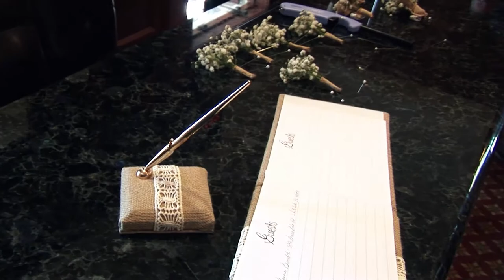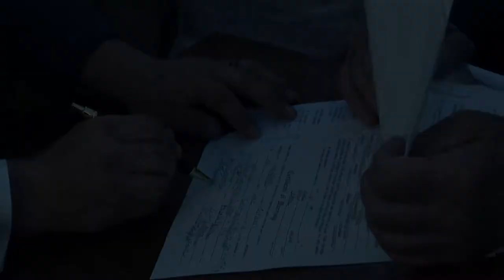Trevor & Vidctoria - Wedding Video Production Company, Videographer, Palm Beach, Lauderdale, Miami